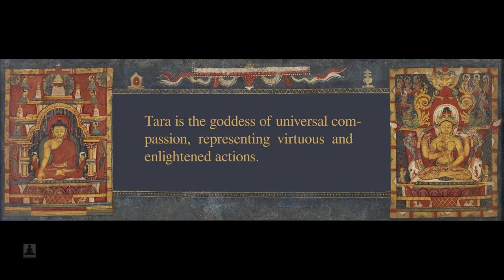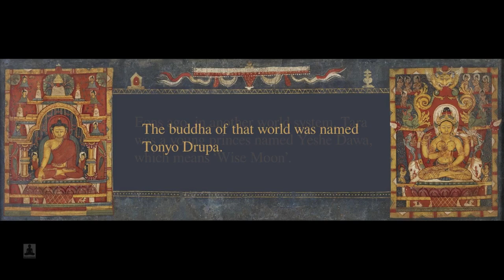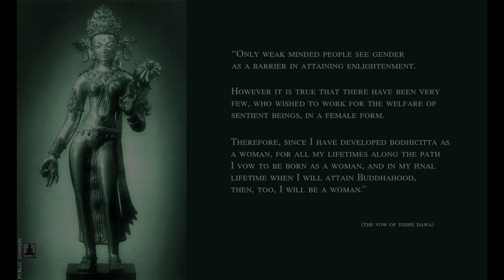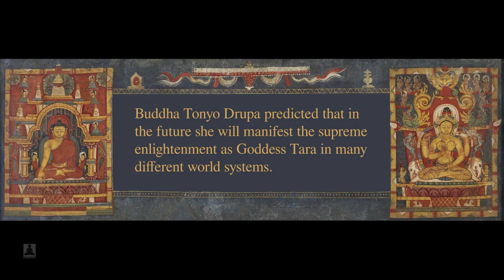The short biography of Tara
The short biography of Arya Tara.